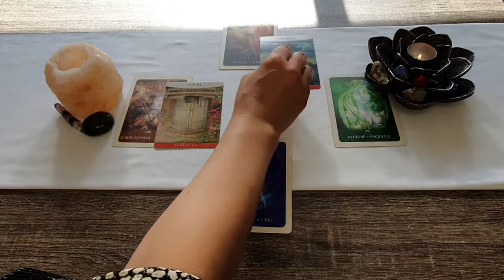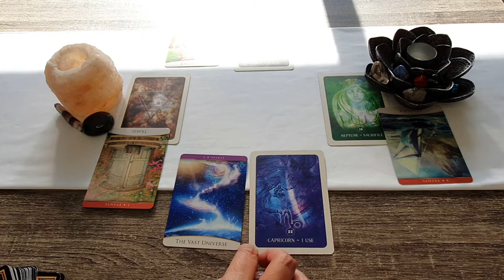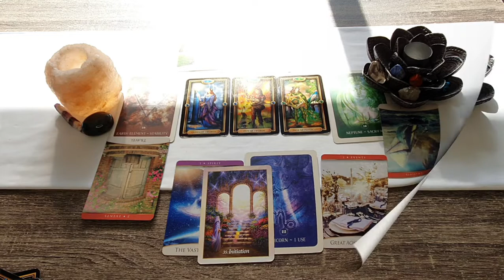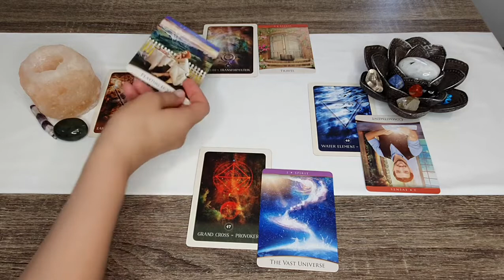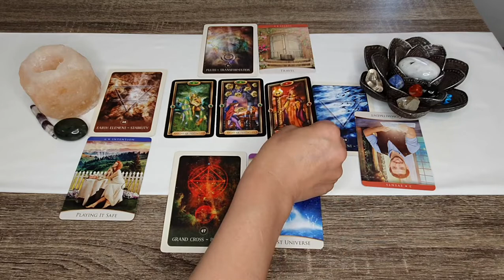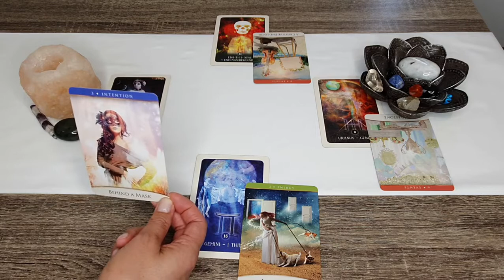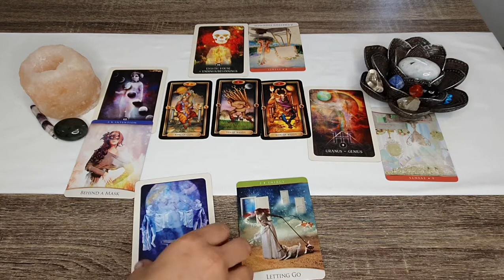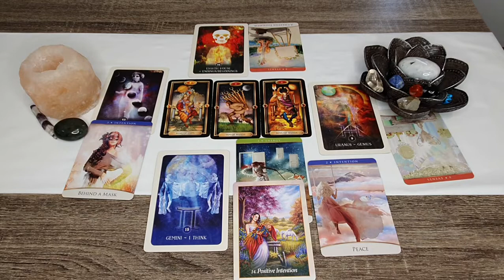Water Elementals🧊Cancer♋ Scorpio♏ Pisces♓ Weeks Tarot/Oracle Reading 29 Nov - 5 Dec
⭐A look at the upcoming weekly energies for Cancer, Scorpio & Pisces⭐

⌛Timestamps⌛
00:00 Opening
00:04 Cancer
12:21 Scorpio
25:43 Pisces

Hello all 🌺 I hope you are doing well. This week is the week I push a little further and try out readings for some astrology signs. Yay for growth🤸‍♀️  The messages will travel on, regardless of the date. Much love and care xx 🌺

Self-Empowerment through an Oracle and Tarot card reading. An interpretation for clarity, inspiration and guidance whilst sending out the light of love and blessings.

Welcome to Oracle inSight
This channel is the result of my answering a ‘call to action’. I thank the YouTube readers I've watched who inspired me to 'action the call' by creating my own channel.
My intention is to serve in the highest good whilst enjoying what I do. With that intent held in heart and mind - amidst the fear - I step forward in trust, courage and my divine.
In yours too, may you find ‘your’ way.

Flaura